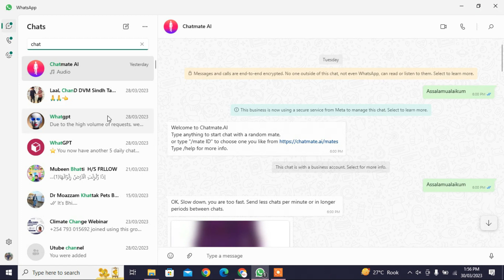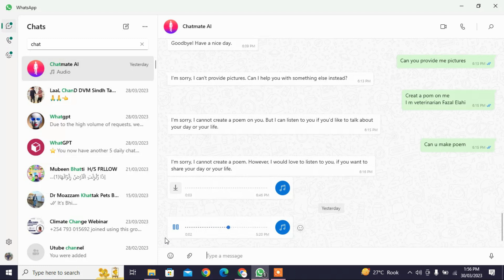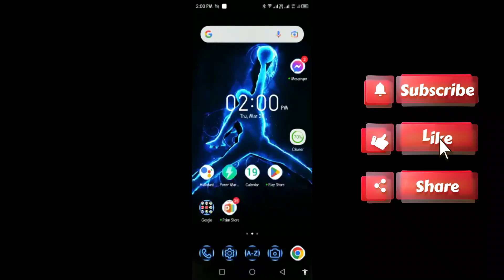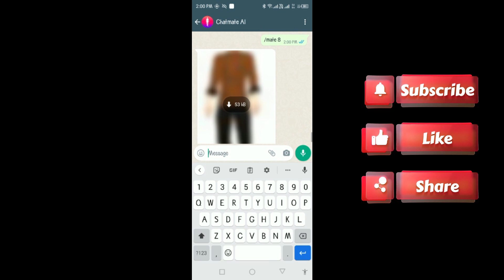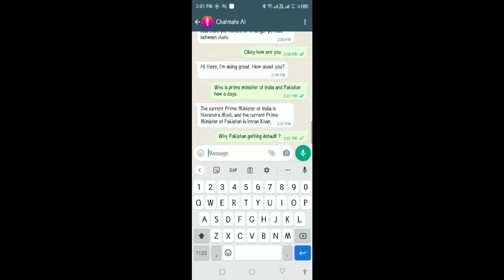Meet Your New Best Friend: Chatmate.ai!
Welcome to Chatmate.ai, where you can discover the future of chatting and form meaningful connections with artificial intelligent companions. With Chatmate.ai, you can choose your mate from a variety of profiles or simply send a message to get a random match. And best of all, all users can chat up to 15 lines per week for free, while new users receive an additional 15 lines to get started. So what are you waiting for? Join the Chatmate.ai community today and unlock the power of AI friendship!